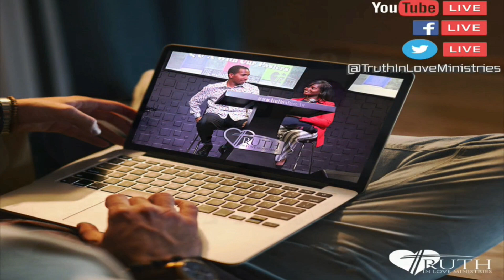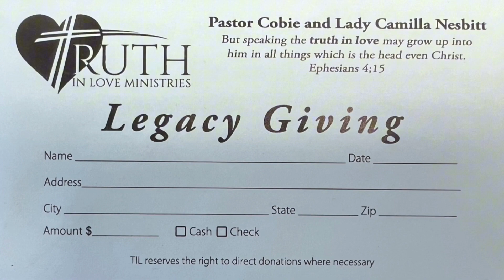Truth In Love News for January 21, 2024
Truth In Love News for January 21, 2024 - Truth In Love